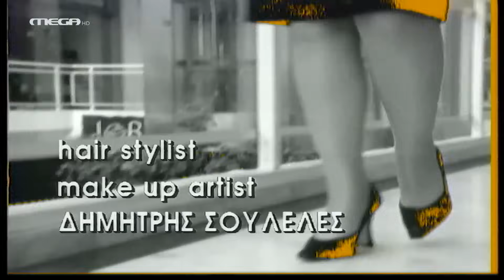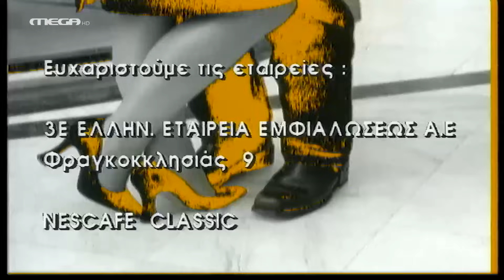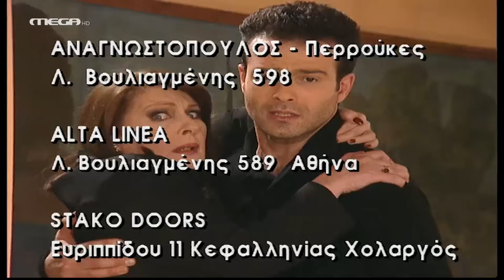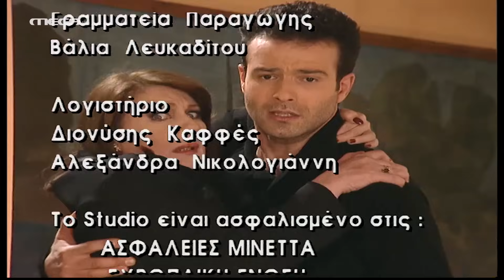Ντόλτσε Βίτα - Επεισόδιο 63 HD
Λίγες μέρες πριν από τα γενέθλιά της, η Χριστίνα αποφασίζει να τα περάσει μαζί με τον Αντώνη. 'Ολοι οι υπόλοιποι έχουν θυμηθεί τα γενέθλια της Χριστίνας αλλά δεν της λένε τίποτα, επειδή της ετοιμάζουν ένα πάρτυ έκπληξη. Και για να γίνει πιο πιστευτό ότι τάχα έχουν ξεχάσει εντελώς τα γενέθλιά της, της λένε ότι θα φύγουν για μια εκδρομή εκτός Αθηνών. 'Ετσι, το σπίτι μένει ελεύθερο για τη Χριστίνα και τον Αντώνη που το γιορτάζουν δεόντως, μέχρι τη στιγμή που μπαίνουν στο σπίτι οι πάντες και τους "πιάνουν στα πράσα"...

ΣΥΝΤΕΛΕΣΤΕΣ
Παίζουν: 'Αννα Παναγιωτοπούλου (Χριστίνα), Κατιάνα Μπαλανίκα (Σάσα), Μαρία Καβογιάννη (Ασπασία), Παύλος Ορκόπουλος (Λουκάς), Κατερίνα Ζιώγου (Ντορίτα), Θανάσης Ευθυμιάδης (Αντώνης), Γαλήνη Τσεβά (Σόφη), Ισίδωρος Σταμούλης (Μανώλης).
Στον ρόλο της «Όλγας» η Μαρία Φωκά.

 Έκτακτη συμμετοχή: Χριστόφορος Παπακαλιάτης.

Σενάριο: Λευτέρης Παπαπέτρου - Αλέξανδρος Ρήγας
Σκηνοθεσία: Αλέξανδρος Ρήγας
Τηλεσκηνοθεσία: Παναγιώτης Κούτρας
Σκηνικά: Ντίνος Πετράτος
Ενδυματολόγος: 'Εβελυν Σιούπη, Νανά Σμυρνή
Διεύθυνση φωτογραφίας: Σάκης Τσάκωνας
Παραγωγή: LTV International - Λιάνα Πατέρα